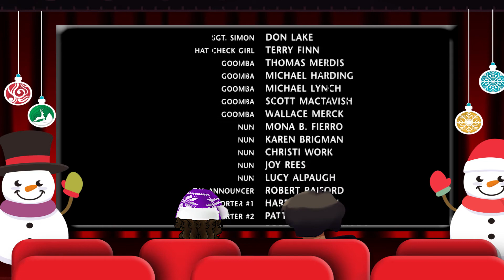Super Mario Brothers: The Epic Gamer Collab | ft: Lanooski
Check out Lanooski's channel

The classic game turned movie...check out how much Bob Hoskins-ness you have as we review it!
Happy New Year Everyone!! Thanks for sticking around for all the random, obscure and straight up bad movie reviews I've done...you're all pretty awesome and I just want to say thanks!

Avatar by Jaime Hitchcock
@smittygirl on Twitter
@smits76 on Instagram

Check out weird movie trivia and upcoming videos